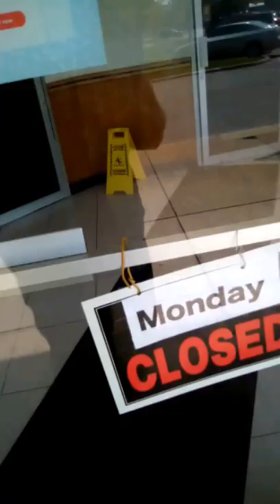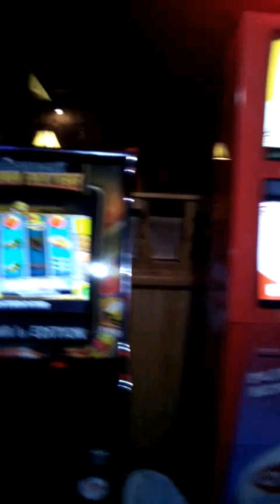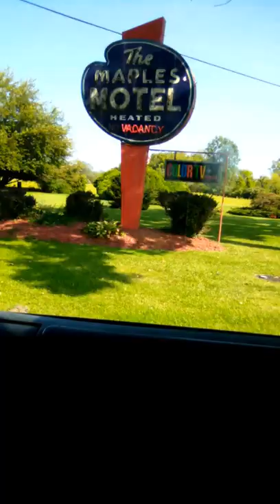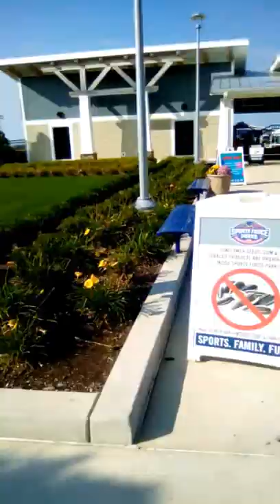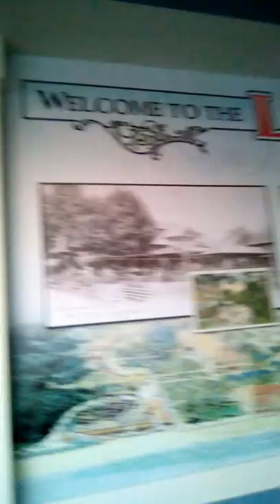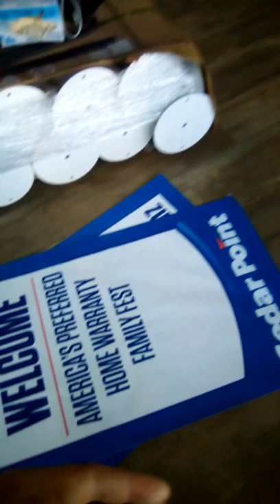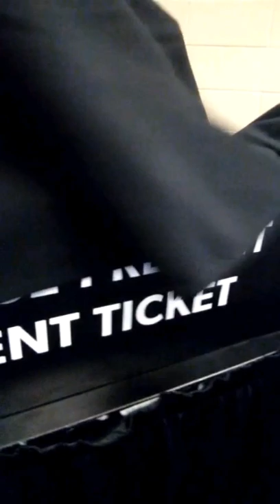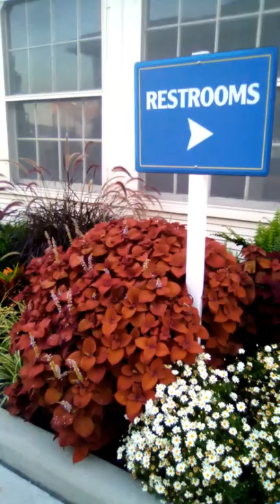Buffy the 13th